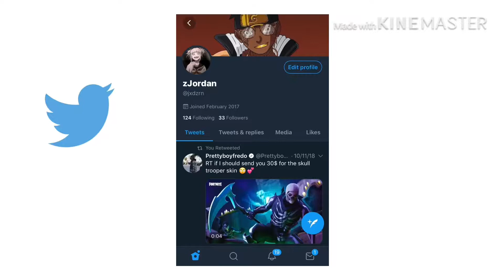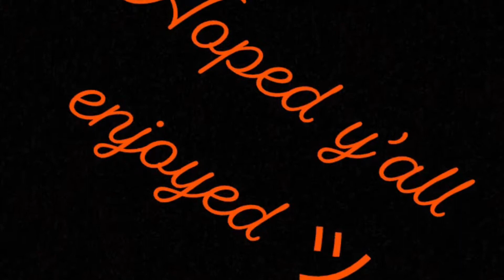no one can stop me I feel like the greatest...